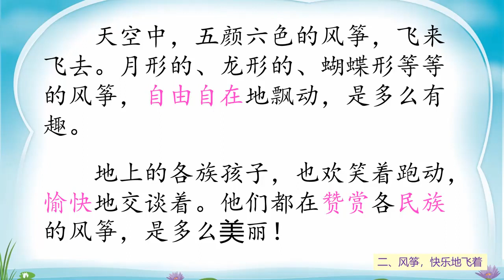二年级华文单元七（二 )风筝，快乐地飞着！